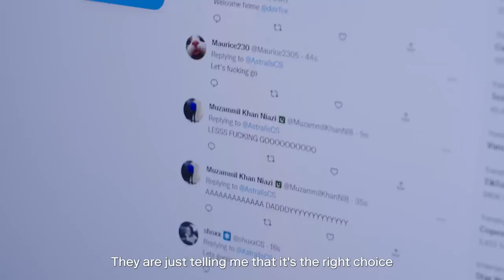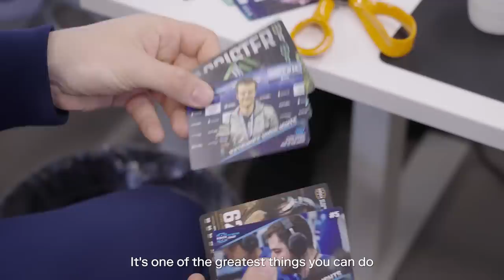Dev1ce First 24 Hours Back to Astralis 🌟 ToTheStars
In this video, dev1ce will take you through his first 24 hours back to the Astralis and his thoughts about the future! 🌟ToTheStars